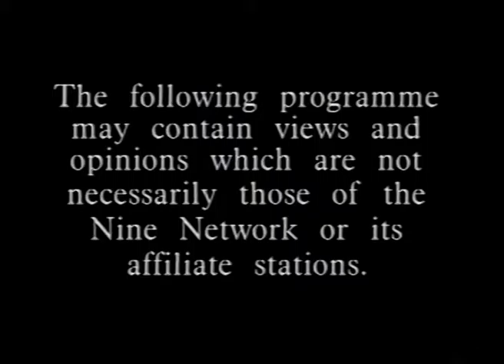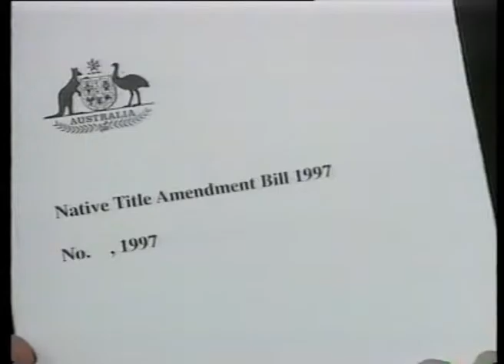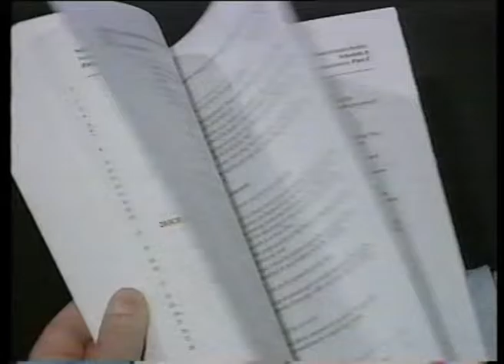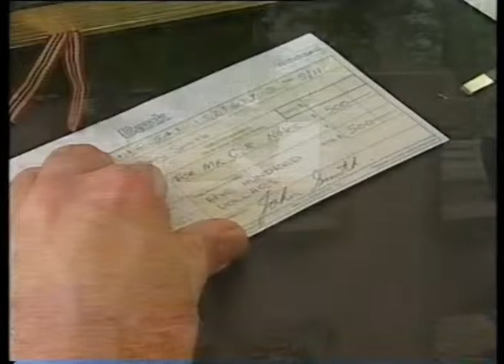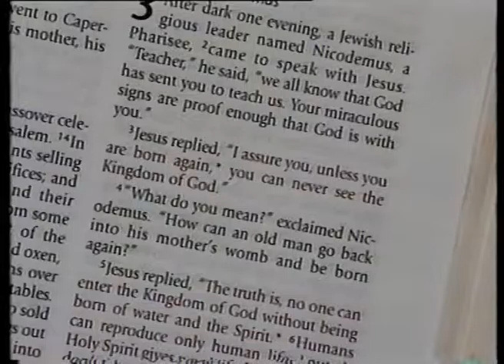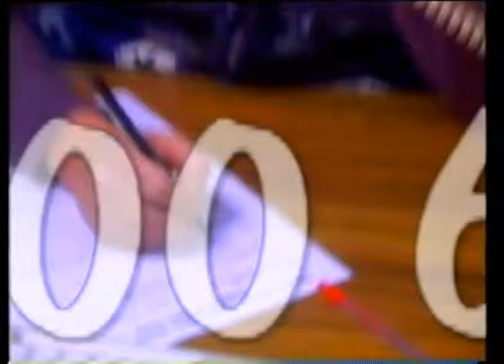CTA World View, November 1997 (Native title and land rights)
What's really going on with Wik, Mabo and aboriginal land rights?  We sort face from fiction.  We also look at the new film The Peacemaker starring Nicole Kidman and George Clooney.  (Air date: some time in November 1997)